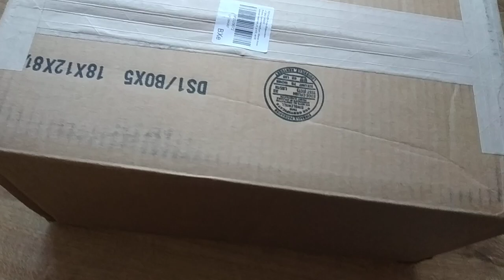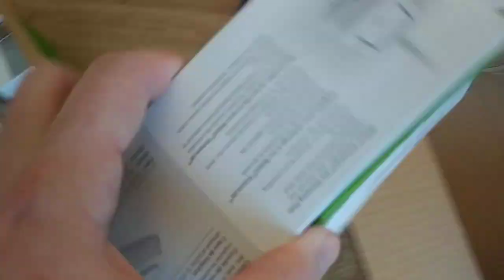Распаковка посылки из США и отзыв на работу LiteMF. MасBook, iRobot Calvin Klein, и другие покупки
"Cэкономил кучу денег!  Например, одни из  джинсов изначально стоили $128, а купил я их за $18 (сейчас такие стоят $27, но все равно экономия значительная).

iRobot достался мне за $60, сейчас он на eBay за $123, но в России цена на такой же - от 15  000 руб, то есть $227, в два раза больше!

И все остальное в США по такому же принципу продается.  Очень выгодно покупать несколько вещей, тогда оплата за доставку вообще не заметна, по сравнению с выгодой от экономии.

Это уже моя 25-ая посылка, наверное. В очередной раз сделал заказ на eBay и использовал бесплатный адрес от сервиса LiteMF для пересылки, потому что большинство продавцов отправляют посылки только внутри США, но в этом случае они цены на свои товары не ломят и можно купить намного выгоднее, а LiteMF выручит с доставкой!

В этот раз заказал три пары джинсов от Calvin Klein и Levi's,  и электронику.
Запчасти к ноутбуку Macbook Air: экран, ssd диск и пр. А еще -  моющий робот-пылесос  iRobot Braava jet.

Небольшой лайфхак: можно всегда прикупить что-то маленькое и легкое по выгодной цене, что не повлияет на вес и на стоимость посылки, но поможет еще больше увеличить выгоду от шопинга.

Обратите внимание, как круто все упаковано - электроника не просто в пупырке, но еще и переложена сверху и с боков джинсами, для дополнительной надежности.
ЛайтМф -  Вы лучшие! Буду и дальше заказывать через вас! Спасибо!!"

Игорь из Санкт-Петербурга,
посылка LP1394997 весом 5 кг 227 гр упакована по методу "Стандарт" и доставлена в Санкт-Петербург методом Shiptor Air,  стоимость доставки составила  $71.68
Заказ по ссылке (6% за услугу в США и 0% - в Германии)
Зачем нужен LiteMF и как им пользоваться?

В интернет-магазинах США и Европы много отличных товаров, которых нет в России, или в России они стоят в 2-3 раза дешевле, к тому же всегда есть риск нарваться на подделку.

В США и Европе - товары более качественные, цены - ниже, можно найти редкие вещи, никаких подделок и много распродаж.  Но 98% интернет-магазинов Америки и Европы не доставляют в Россию и другие страны.

LiteMF решает эту проблему.

Все очень просто:
1. Вы регистрируетесь на сайте litemf.com
2. Мы выдаем вам бесплатно два личных адреса - в США и Европе. Это адреса наших складов.
3. Вы делаете покупки в любых интернет-магазинах США и Европы, указывая свой личный адрес как адрес доставки.
4. Для покупки в американских и европейских интернет-магазинах вы можете воспользоваться услугой “Выкуп товара по ссылке” - просто присылаете ссылку на товар, а наши операторы выкупают его для вас. Стоимость услуги - 6%, но не меньше $3. Если вы делаете покупки самостоятельно, платите только за доставку.
5. Мы бесплатно объединяем ваши покупки в одну посылку и отправляем вам домой по очень выгодным ценам за доставку - от $9,5 за посылку из США, и от 10 евро - за посылку из Европы.
6. Время доставки - 5-7 дней до России!

LiteMF - самый надежный, быстрый и выгодный мэйлфорвардер и посредник в США и Европе. За 6 лет мы доставили более миллиона посылок нашим довольным пользователями. Станьте одним из них!